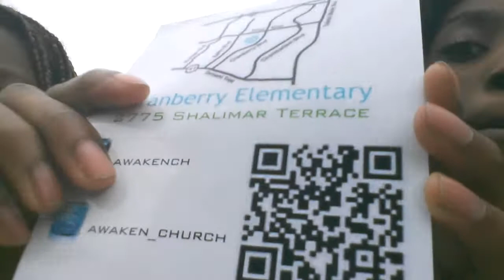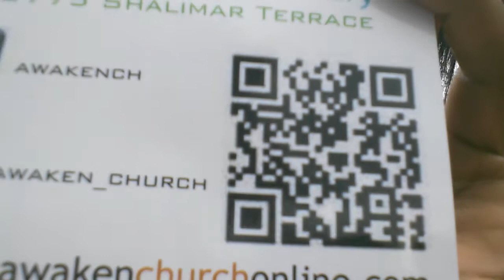Randomness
Well we r tired of these people leaving stuff at our door we were just kidding .so.: )